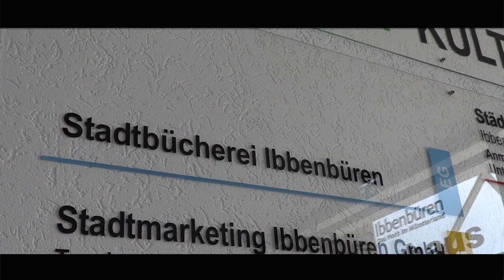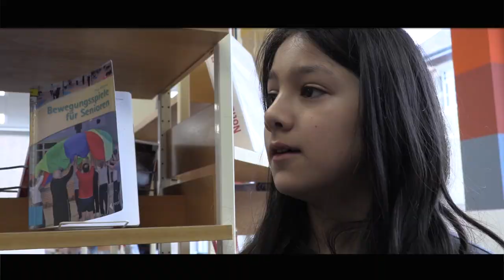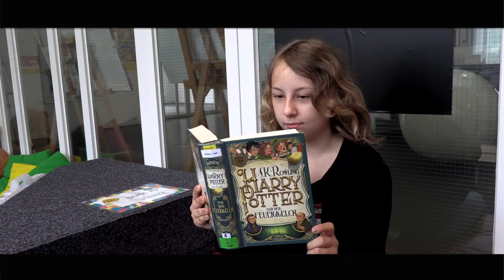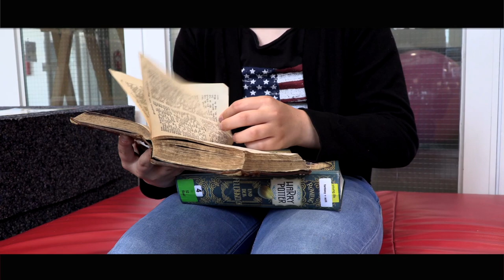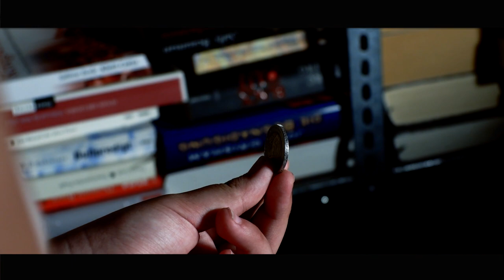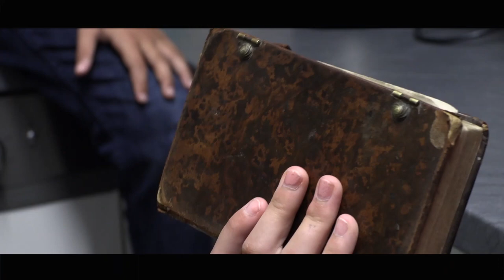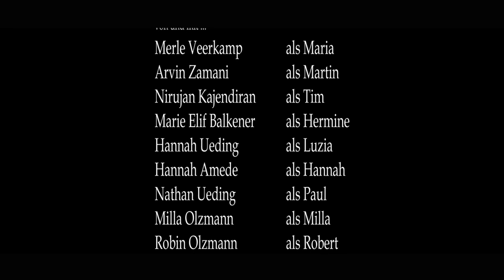Porta Westfalica - der Film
Ein Video Projekt im Rahmen von Schreib-Land NRW, 2021
Eine Produktion der Stadtbücherei Ibbenbüren in Kooperation mit KaRo pictures UG, Nordwalde
Buch/Dialoge: alle Beteiligten
Kamera/Schnitt: Klaus Uhlenbrock
Produzentin: Arzu Ueding